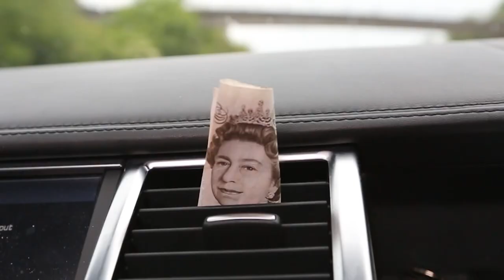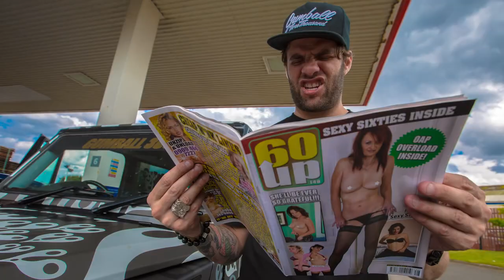WATCHWxWITNESS Gumball 3000 Apparel Spring/Summer 2015 Lookbook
Collectively known as WATCHxWITNESS, renowned photographers Jason Goldwatch and 13thWitness embarked on this year's Gumball 3000 rally from Miami to Ibiza, documenting their journey along the way. Scored by hip hop producer, The Alchemist, the film features appearances from The Alchemist, Bun B, Estevan Oriol and Maximillion Cooper, and an insight into the Gumball 3000 Apparel Spring/Summer 2015 collection.